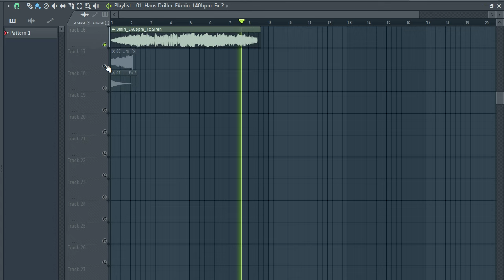Free Sound FX SAMPLE PACK / Production Sound Effects ( Trap, Drill, Hip-Hop, R&B, Rap ) | ep7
SOUND EFFECTS
SOUND
FX FREE
SFX
sfx,sound effects
sounds
sfx sound
sample pack
production sound
music production
sound
effects
sample
pack
dj sounds
impact fx
impact sound
Audio
Effect
downfilter
upfilter
noise
reverse
laser
SOUND EFFECTS,SOUND,SFX